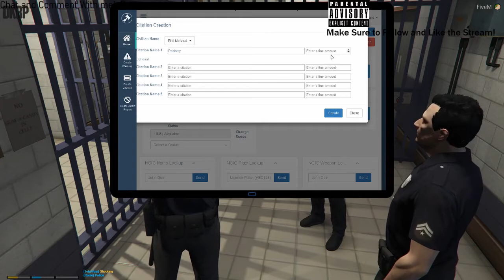DKRP! Life of Horatio Caine! Ep 1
Hey Guys! Sorry been a while! Had lots of things happen to me IRL, But now got a new gaming Pc and EXCITED to bring you guys new and more content! This is just the start for Horatio Caine! (CSI Boss If you watch the show) I made him in GTAVRP! Feel Free If you play RP to join DKRP! A new sever for fivem witch is going to be just as big as DOJ in the future but we need more members! Feel free to join it if you guys can at this Discord link! Or go to the Website Here!